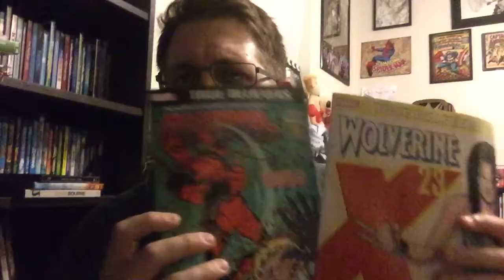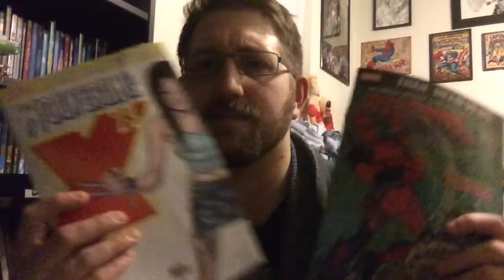Logan (2017) Movie Review!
Facebook.com/downonmovies
Twitter.com/DownonMovies